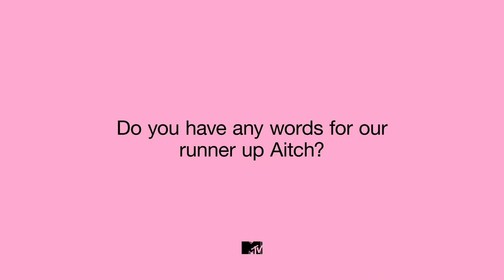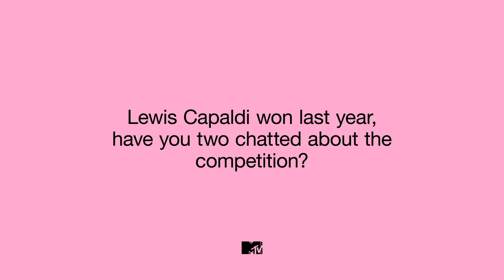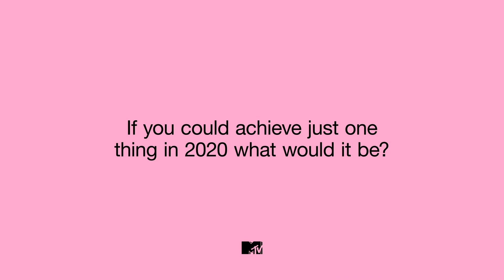YUNGBLUD Wins MTV PUSH: Ones To Watch 2020 & Talks New Album | MTV Music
The Black Hearts Club have voted YUNGBLUD our MTV PUSH: Ones To Watch 2020 winner! We catch up with the anarchic singer on winning the title, how his new album is coming along and being passed the baton from last year’s winner Lewis Capaldi…